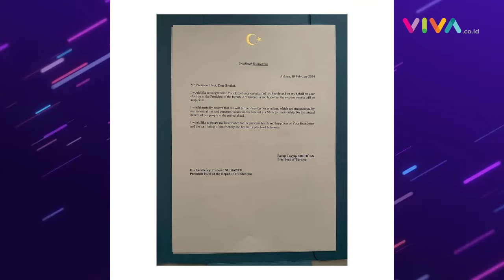Ucapan Selamat untuk Prabowo dari Berbagai Pemimpin Dunia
VIVA - Prabowo Subianto, calon presiden nomor urut 2, kembali mendapat ucapan selamat dari pimpinan negara lainnya atas keunggulannya di hasil perolehan suara sementara, penghitungan cepat (quick count) KPU, untuk Pilpres 2024. (KY-DA)